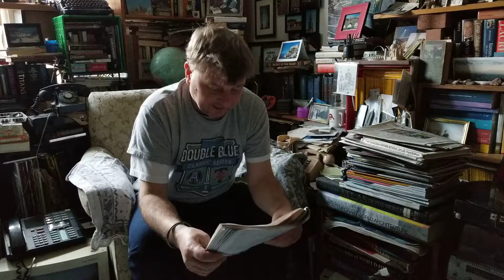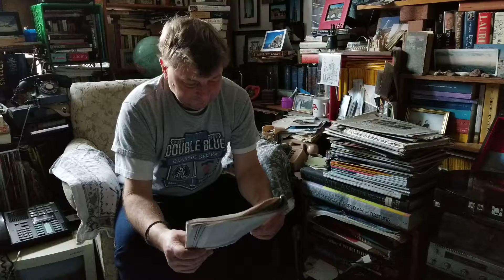Canadian Election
Canadian election results & NDP's and the Bloc's arrogance. The Kurds, hockey and other matters.